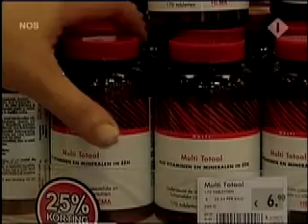HEMA Winkeldief 8uur journaal